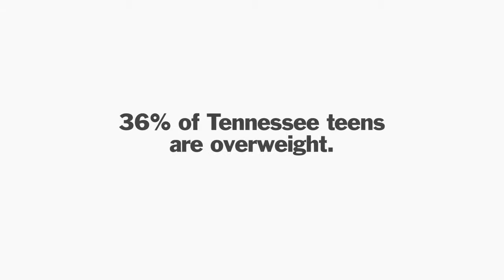Campaign Spot 2 | Children's Health Crisis | NPT Reports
Promotional spot for the new Nashville Public Television documentary series NPT REPORTS: CHILDREN'S HEALTH CRISIS.